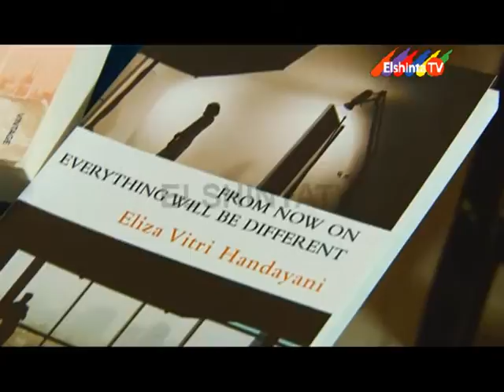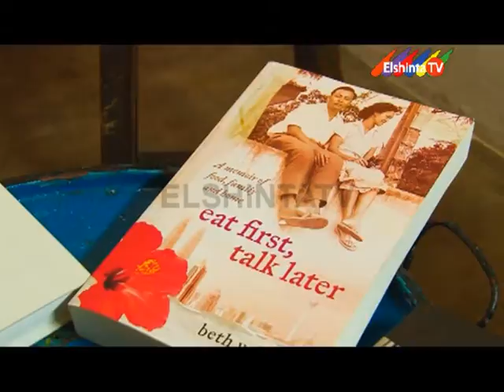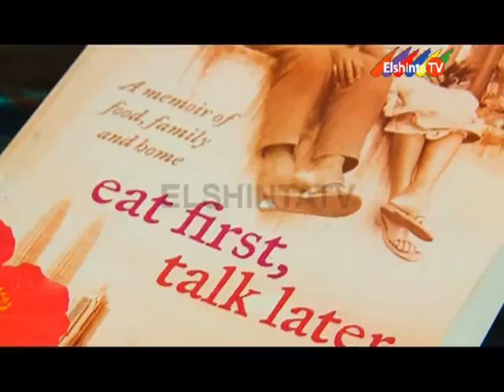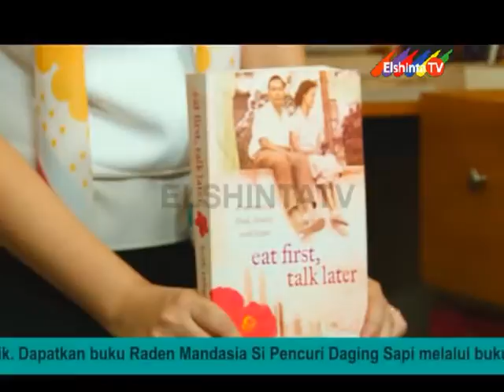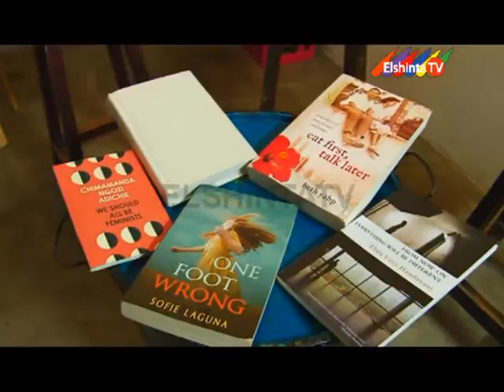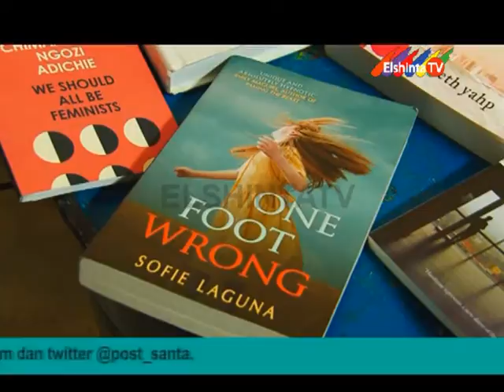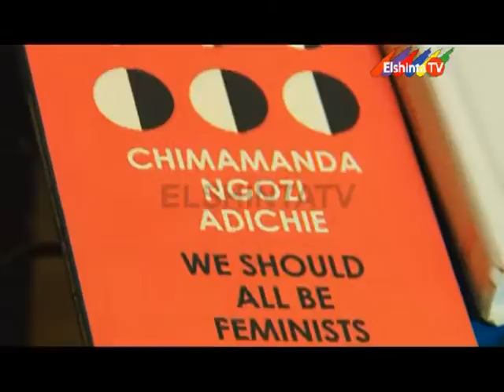Tentang buku-buku feminis - Booktalk Elshinta TV di POST Pasar Santa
Post berbicara dengan Eliza Vintri Handayani dan Syarafina Vidhyadana tentang karya-karya feminis